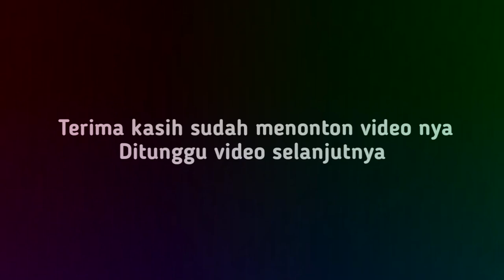Koplo Enak Rusdy Oyag Percussion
Hallo dulur dulur Ini video sudah lama,tapi sayang kalau tidak di bagikan ke publik,jadi sekarang kita bagikan video video Rusdy oyag yang belum ada di channel ini .Video kali ini RUSDY OYAG LIVE di Cigentur Banjaran bawakan lagu dangdut koplo cinta terisolasi
Mohon maaf apabila audio,lirik atau nada yang kurang pas 🙏